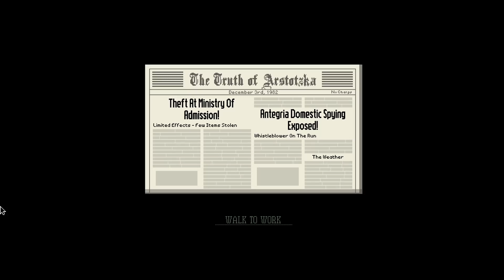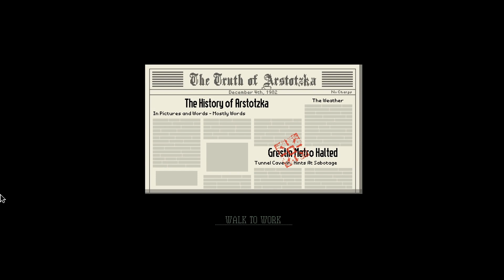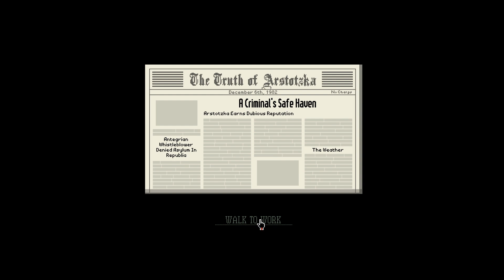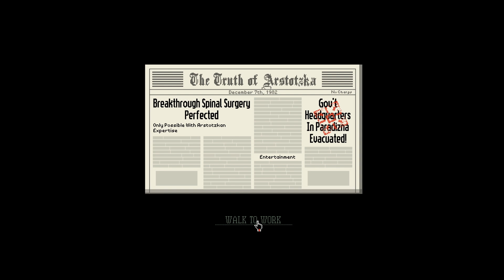Papers Please: ALL ENDINGS [Ending 19](PART 3) No commentary Playthrough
ENDING 19

A No Commentary Playthrough of Papers Please.
going for an ALL ENDINGS playthrough.

For this playthrough, I was initially going to focus more on money but decided that siding with the Order would be good too. The way you get this ending is to do all the missions the Order gives you EXCEPT the one where you kill the man in red. Killing the man in red gets you a different ending. I'll post it later.

Tools: Gaomon PD1560, Elgato HD60S, Playstation 4, Nintendo Switch